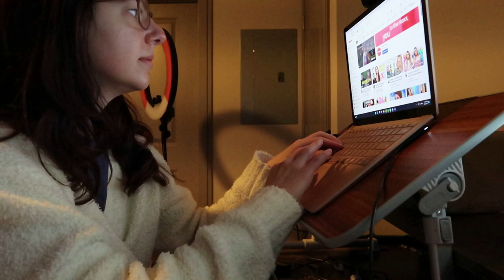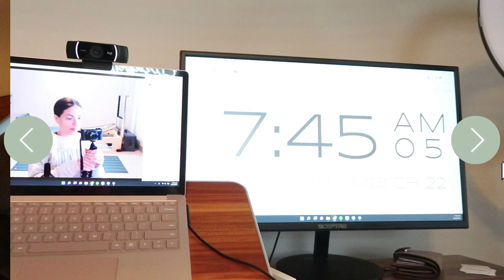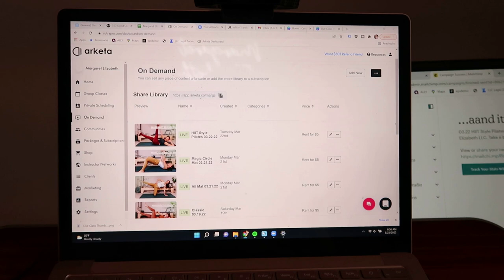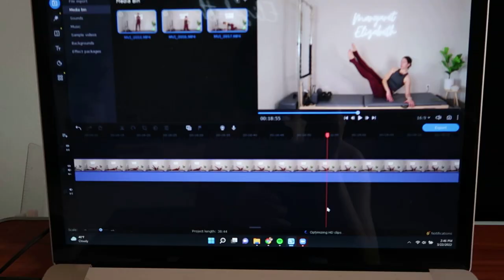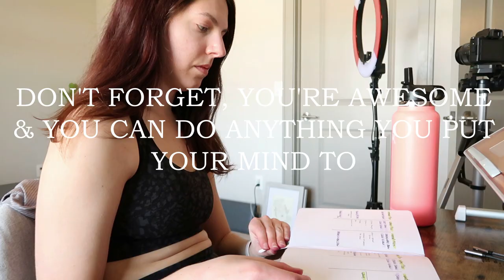WEEK IN THE LIFE OF A PILATES INSTRUCTOR // teaching virtual classes & time blocking my routine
Happy Wednesday! Welcome back to another vlog!

Links to frequent products:
Pilates Ball
Pilates Ring
Bala Bangles
Ring Light
Laptop Stand for Zoom classes
My Yoga Mat
Yoga Blocks
Yoga Strap
Yoga Bolster
Foam Roller
Mini Bands

Tech:
Camera I use for vlogging
Camera I use for workout videos
Webcam for Zoom Classes

If you are just stumbling upon this video and wondering who I am, my name is Margaret, and I am a 26 year old fitness professional and Certified Pilates instructor. I have a Bachelor's Degree in Public Health, and I am also a ACSM certified personal trainer. I am very passionate about health and fitness and I hope to share my passion with you!